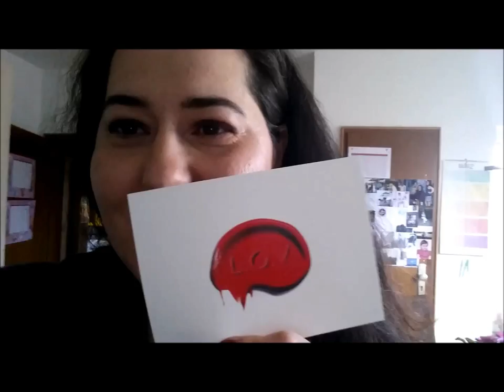L.O.V Testpäckchen Unboxing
Uiiii! Ich freue mich! Ich habe wieder ein wunderschönes Testpäckchen aus dem Hause Cosnova zugeschickt bekommen.

SHOP EMPFEHLUNG
Abnehmen, Anti-Cellulite, Anti-Aging und Gesundheit: